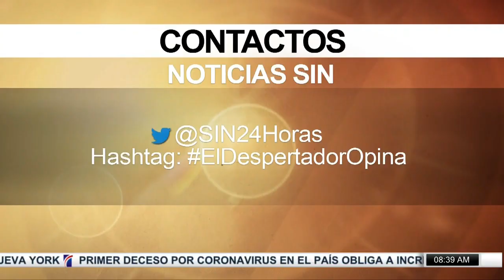ElDespertador: Gonzalo dice PLD está listo para mayo